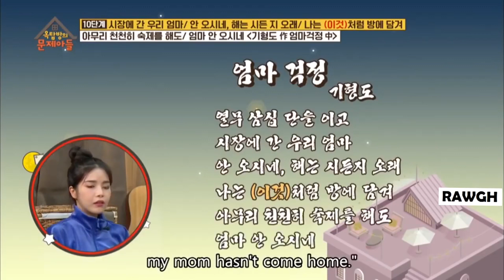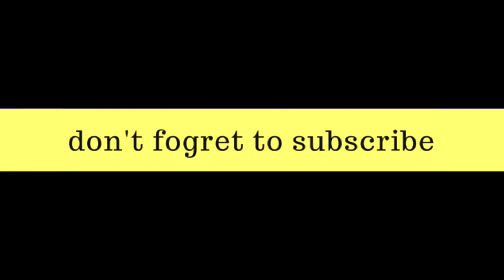민경훈 (Min kyung hoon) Highlights - Problem Child in House